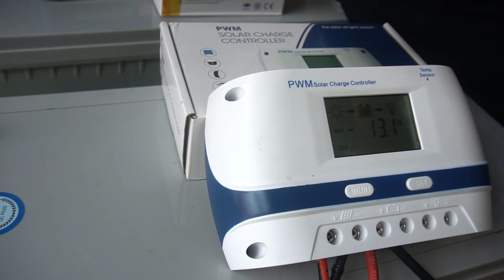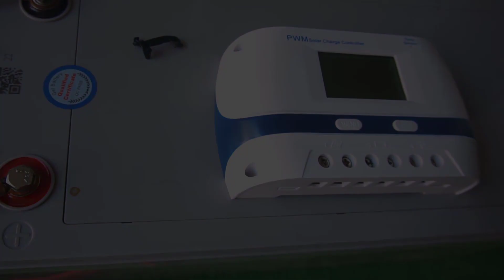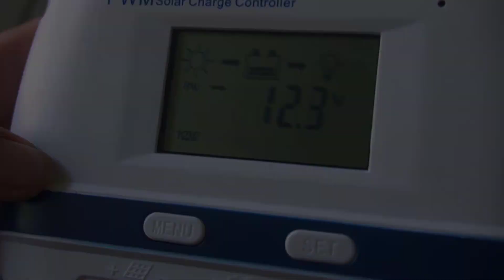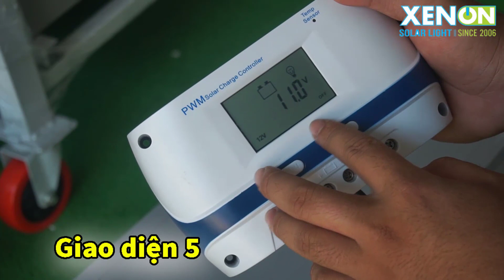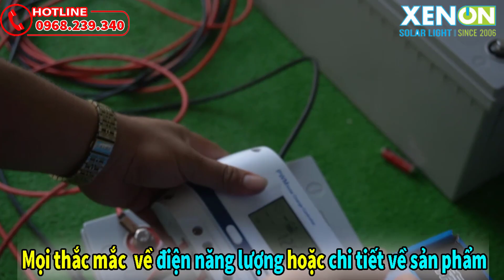Giới thiệu bộ điều khiển sạc năng lượng mặt trời siêu nhanh| Bảo hành 3 năm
Với 2 tấm pin và 2 bình 12v/200ah xài bộ điều khiển sạc nào sẽ tốt??
Trong video này nhân viên kỹ thuật của công ty Xenon sẽ giới thiệu cho úy khách về một " bộ điều khiển sạc năng lượng mặt trời" sạc " siêu nhanh" của công ty mới về hàng.
Với 1 cục sạc 50A xài được 2 bình ắc qui và 2 tấm pin năng lượng 450w, bộ điều khiển sạc này rất cần thiết cho quý bà con sử dụng, và tự kết nối các tấm pin tại nhà một cách dễ dàng.Với thời gian bảo hành 3 năm, để quý khách hàng có thể an tâm sử dụng.